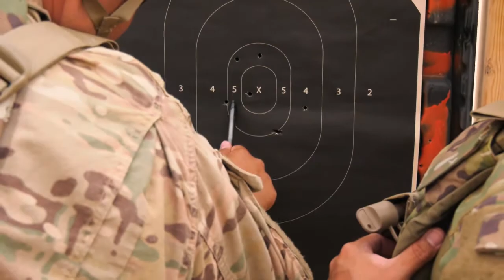Task Force Spartan 2nd Annual Small Arms Marksmanship Competition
KUWAIT
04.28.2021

Soldiers from across Task Force Spartan came together to find out who is the best shooter in the task force. The two day competition was held at Udari range complex in Kuwait and consisted of two weapon systems, the M4 and the M17.

Film Credits: Video by Sgt. Samuel De Leon
Task Force Spartan

Task Force Spartan
Task Force Avalanche
Sgt. Sam DeLeon